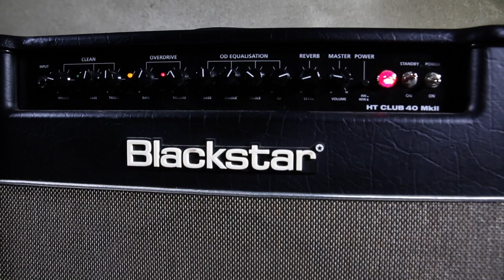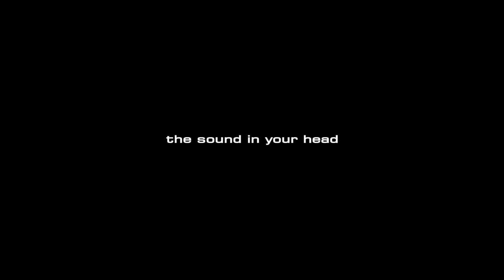HT Club 40 MkII Voices Demonstration | Blackstar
The HT Club 40 MkII comes equipped with two incredibly versatile voices per channel that not only adapt the EQ response but completely reconfigure the valve gain structure.

This allows you to access a broad palette of sought-after classic and modern valve tones, all in one amp.